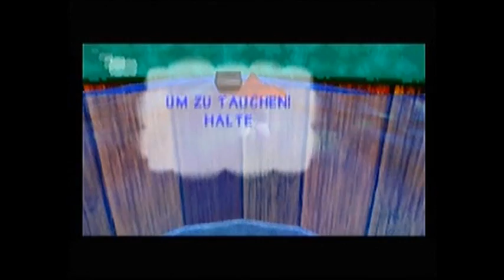Let's Play Donkey Kong 64 #001 Trubel auf DK's Insel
Nach einem epischen Rap geht es gleich los mit der Story. King K. Rool hat den Grossteil der Familie Kong entführt und obendrein Donkey Kong's Bananen gestohlen. Zudem plant er die Donkey Kong Insel zu zerstören. DK kriegt Wind davon und macht sich auf zu Cranky, welcher ihm den Auftrag gibt zu trainieren. Na dann Hals und Beinbruch.